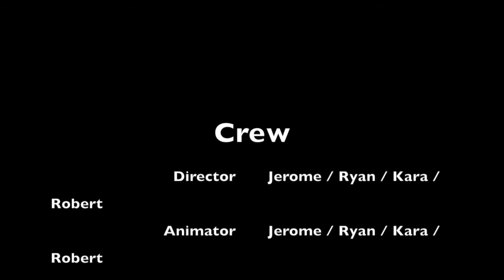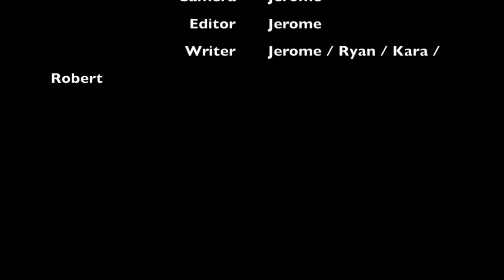Chubby Yum Yum